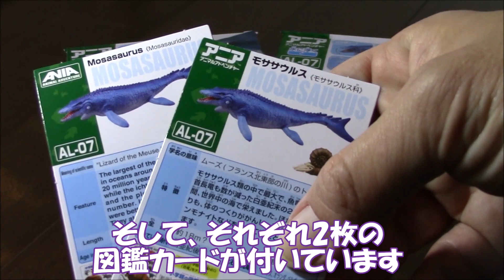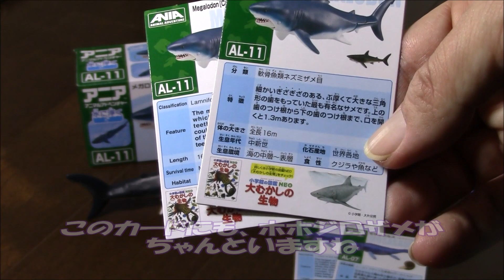【古生物玩具】アニア「モササウルス・メガロドン」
今回は、2020年12月26日に発売したアニア「モササウルス」「メガロドン」をご紹介します。
2大肉食水生生物が同時発売です。
さらに、アンモナイトとホホジロザメが付きます。
古生物ファンとしては、是非手に入れておきたいところです。

★関連動画
・アニア「冒険大陸 アニアキングダム ヴェロキラプトル(ラプル)・ティラノサウルス(ダーク・フレイム)」
・アニアジュラシック・ワールド～新たなる支配者～ブルー(スノーVer)・ケツァルコアトルス・パラサウロロフス・ディメトロドン・アトロキラプトル(タイガー)」
・アニア「スピノサウルス・ステゴサウルス・プテラノドン・ブラキオサウルス・アマルガサウルス・シノケラトプス」
・アニア「アンキロサウルス＆バンピー・カルノタウルスブル・バリオニクス・ディモルフォドン」